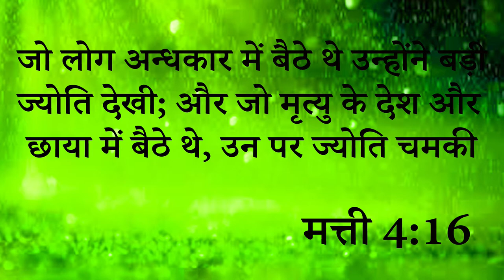Testimony :- आओ देखें शैतान कैसे हमारी चीजों पर Attack करता है, आप भी सुनकर हो जाओगे Free